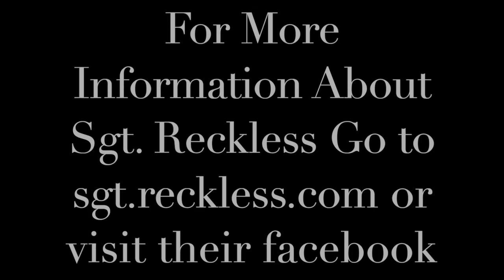Scott Knudsen (Cowboy Entrepreneur) with Robin Hutton (Sgt.Reckless)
I know you will enjoy this show with best selling author  Robin Hutton talking about her book Sgt.Reckless. If you love horse and history you will want to watch this show and get this terrific book. Please share this show so others can hear about this heroic war horse.